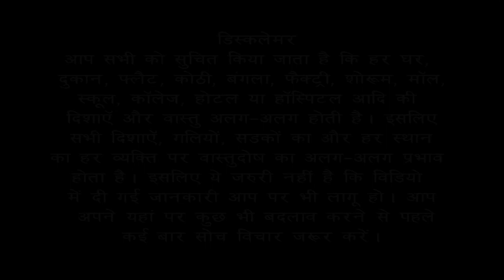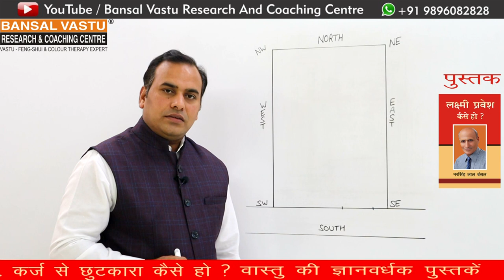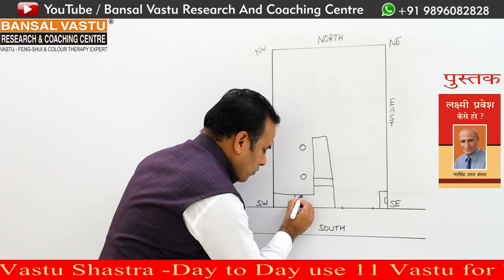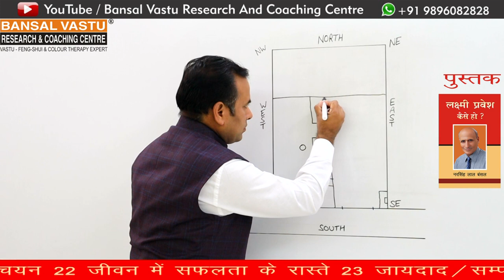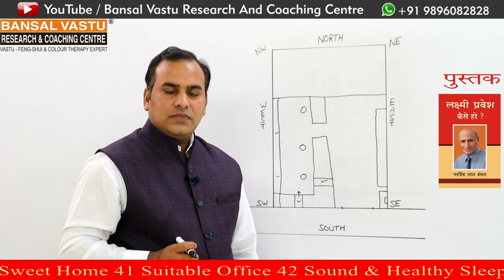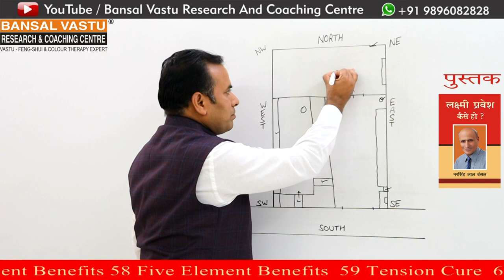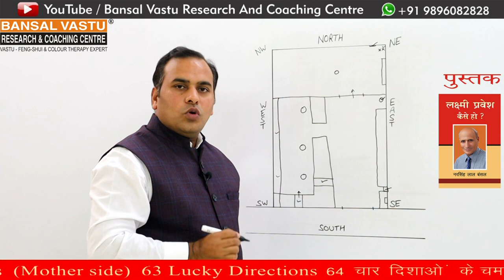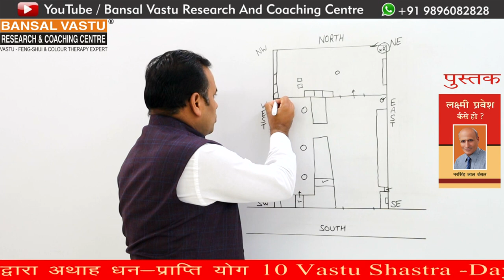Vastu Remedies for South Facing Photo Studio | Bansal Vastu | Dr. Vipin Bansal +91 9896082828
Vastu tips for your South facing Photo Studio to get more profit / gain by doing small changes.